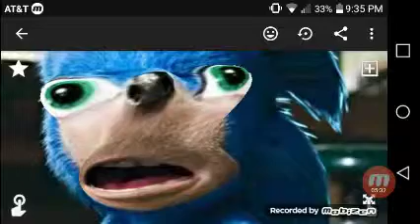Fixing Sonic with Drugs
Hello and welcome to where I fix sonic